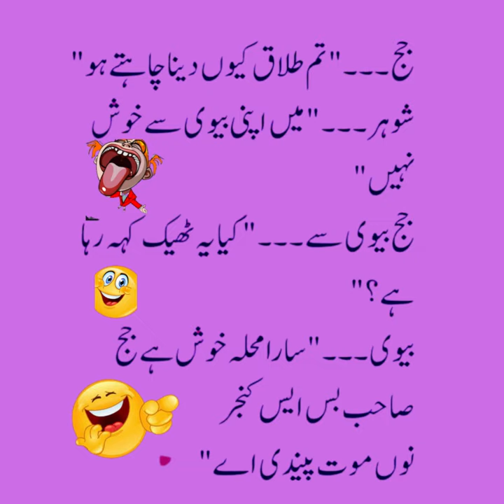Funny jokes video,मजाकिया चुटकुले,مزاحیہ لطیفے,fun jokes, urdu jokes. funn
funny jokes studio422
Best funny jokes | latifay in urdu|laughter | tiktok joke|very funny jokes |funny video |funn , |English jokes.
Funny jokes video,मजाकिया चुटकुले,مزاحیہ لطیفے,fun jokes, urdu jokes
funny jokes studio422,
funny jokes, fun jokes, funny jokes video,ٖfunny jokes video,
funny jokes studio422,
funny jokes, fun jokes, funny jokes video,
funny jokes studio422,
funny jokes studio422,
funny jokes ,
funny jokes video,
funnyjokes,
funnyjokes ,
urdu joke ,
funny jokes urdu,
 URDU Funny jokes video ,
Most funny Jokes or Lateefay// ,
Jokes Urdu ,
 Funny jokes picture// classic jokes// funny quotes//  23 joke in urdu
Aj ka latifa,
Dirty joke,
Hindi latefay,
suhag rat jokes,
girls vs boys jokes,
chutkule,
new latefay,
Foji latefa,
pathanjokes,
sardar jokes,
dad jokes,
most ranking funny jokes videos,
All in one tv,
Mehar Bilal TV,
Top Fun Tv,
MY FAMILY,
SM Urdu Tv,
Ikram Voice,
SR Voice,
,urdu jokes,
hindi jokes,
funny joke in english,
funny joker vedio,
,عملی لطیفے
,لطیفے مزاحیہ پنجابی
,فنی لطیفے
,لطیفے اردو
funny vedio prank,
funny vedios try not to laugh. ,
funny vedio 2022  new funny vedios,
comedy,
comedy shorts,
comedy hindi vedio,
comedy vedio,
fun,
funny,
 sarsoon ka tail,
  Dirty jokes,
funny jokes . hindi jokes . funny lateefy . quotes . urdu poetry . urdu story . motivational ,story2,
funny jokes studio422,,
funny jokes,
 funny lateefay,,
Enjoy funny jokes,